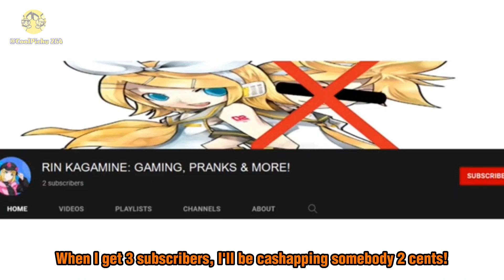[Plush Talkloid] Rin Records a YouTube Video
In today's video, I will be giving away a free pair of Jordan's too a random stranger!